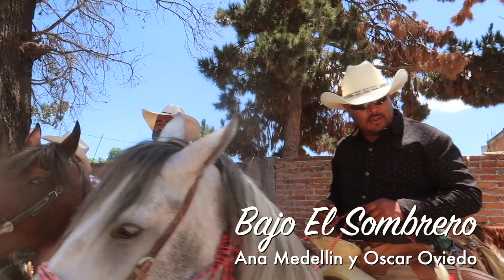Bajo El Sombrero, cabalgata niño de la salud, Portezuelo, Cerro de San Pedro, SLP